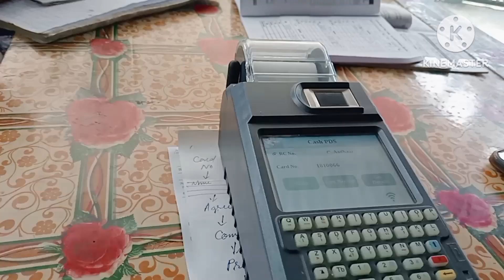আজি ৰাইজক বিনামূলীয়া চাউল বিলাই দিলোঁ।অলপ কষ্ট হল।moonsaikia